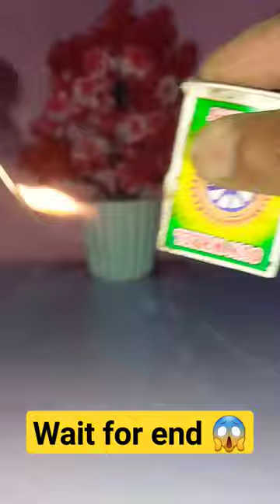How To Make Gas Torch 🙂